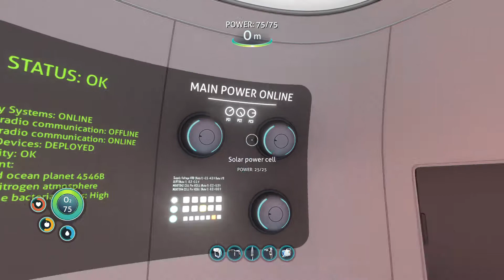Welcome to subnautica! Part. 1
I thought i would try something a bit different in todays video so i hope you guys liked it!